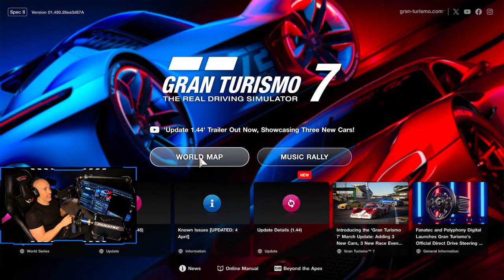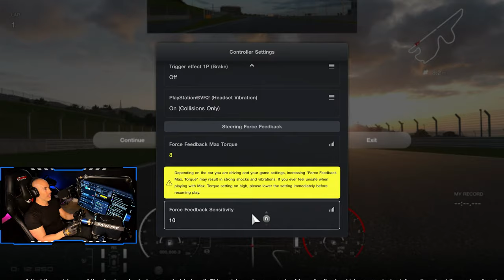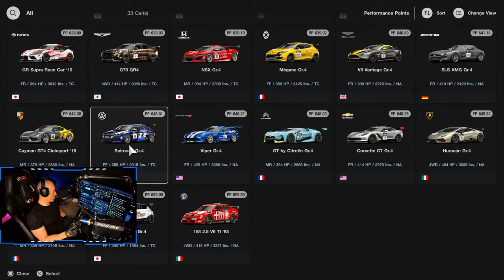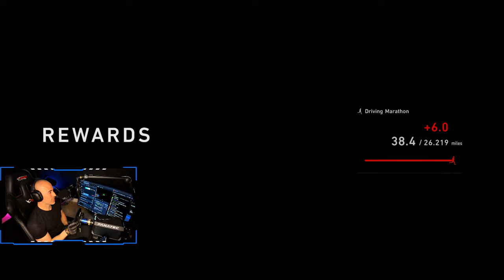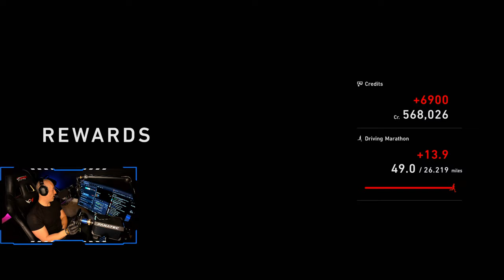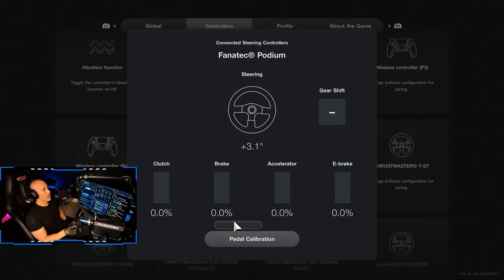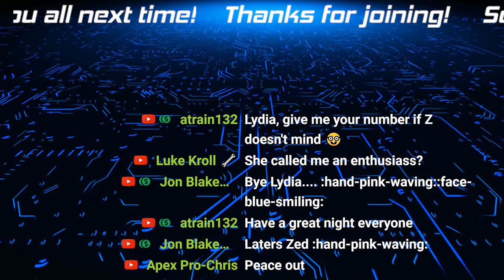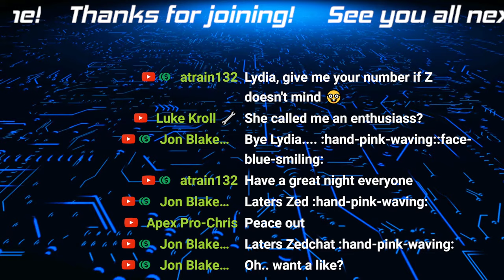🔴Live - GT7 - 🇬🇧 UK Account & 🇺🇸 USA | New Daily Races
Playing Gran Turismo 7 and testing out the new daily races @ Fuji with Gr.2. It will definitely be a challenging week and this isn't a strong combo for me. Regardless, it'll be a lot of fun.

2018 GT Sport Regional Top 10 Finalist
2018 GT Sport World Tour Nations & Manufacturer Finalist